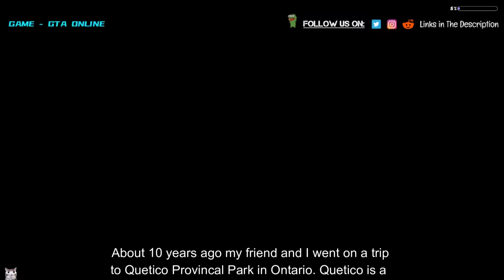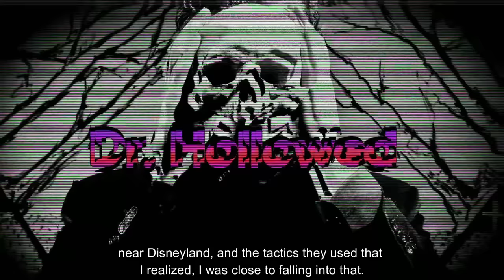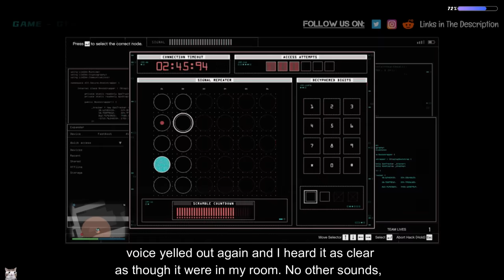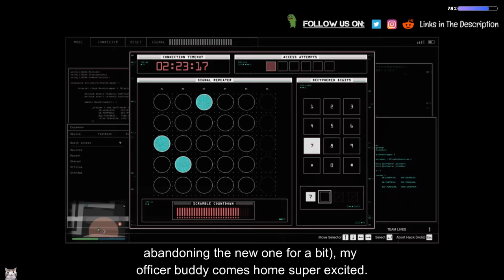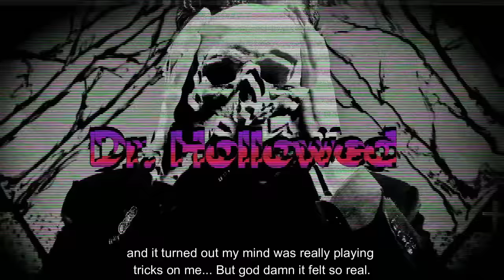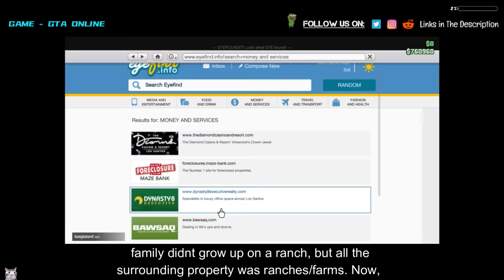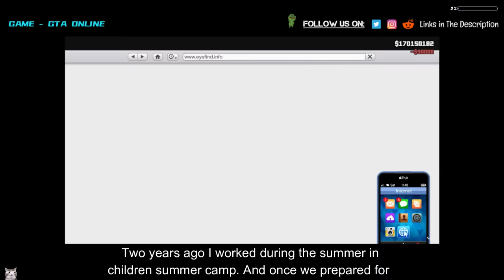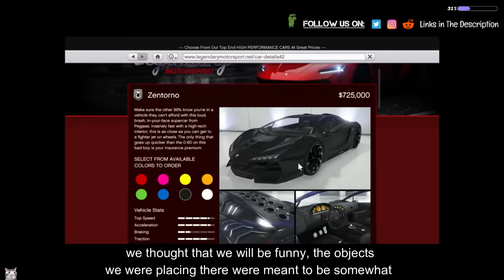[3 HOURS] People Share The Creepiest And Most Horrifying Thing That Happened To Them | GTA ONLINE